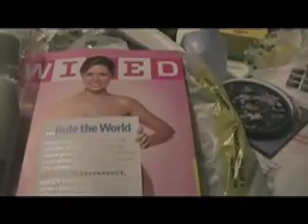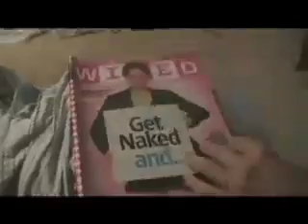SFM Studio Blog 3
Stretching FM hard at work on their upcoming EP, "Stop The Press!", due out in August, 2007!